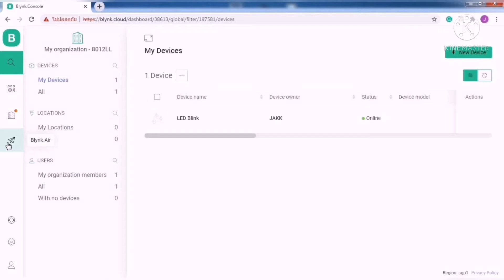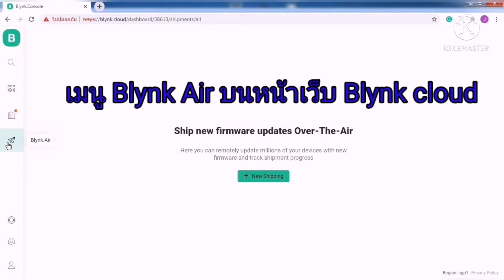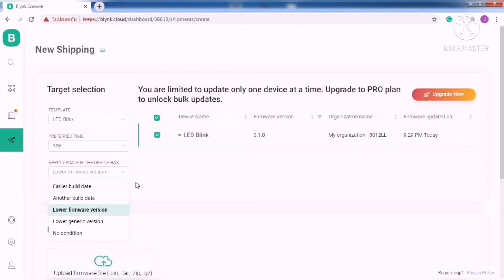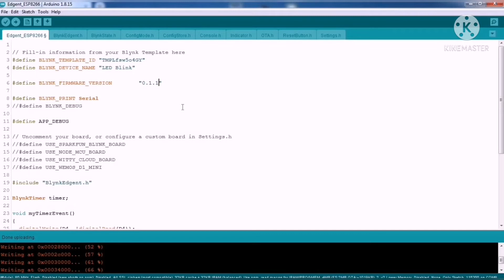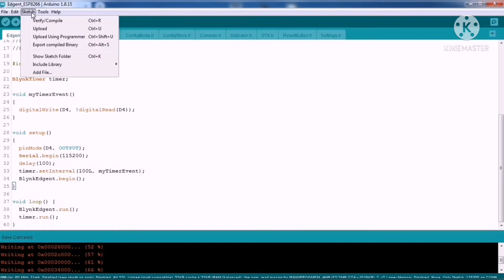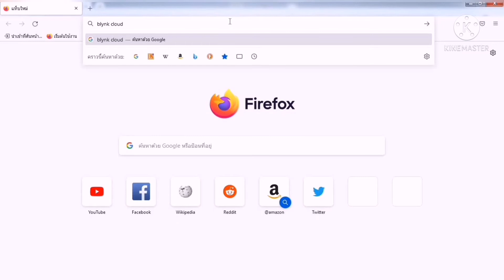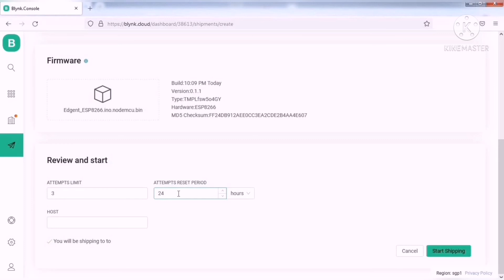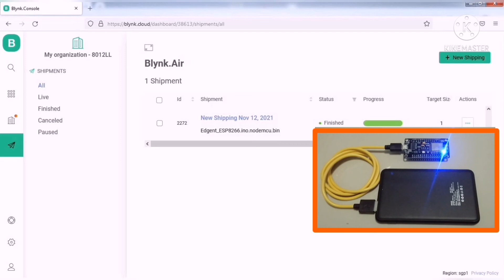อัพโหลดโปรแกรม​ Arduino​ ผ่านเน็ต​ - Blynk Air | JAKK DIY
คลิปนี้ผมจะมาสาธิตการอัพโหลดโค้ดผ่านอินเตอร์เน็ต โดยใช้ฟีเจอร์ Blynk Air ใน Blynk 2.0

ฟีเจอร์ Blynk Air ทำให้เราสามารถอัพโหลดโค้ดไปที่อุปกรณ์ของเราได้ทุกที่ทั่วโลก